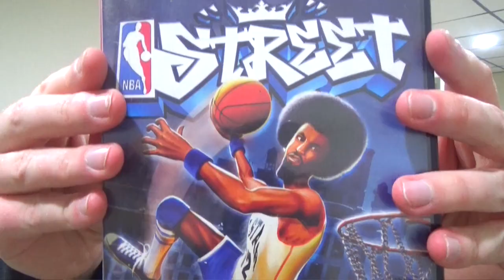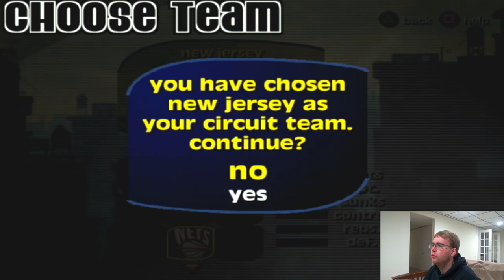NBA STREET CITY CIRCUIT PART 1 - MJ IS ON OUR TEAM!!!!!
My last video was more serious, so it's time to lighten up a little and have some fun with this brand new NBA Street series! (That honestly I should've done a long time ago)

I can't get sound from my game capture hd set-up with the el-gato that I use so the background noise is coming from my TV. Sorry about that but hopefully it won't affect the quality of this video. Hope you enjoy!

Game: NBA Street for PS2